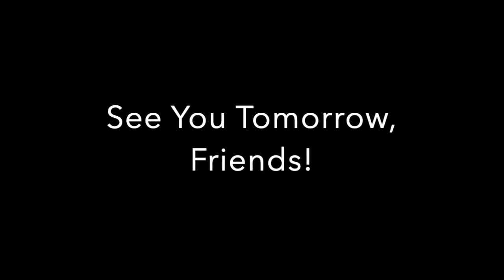Corona Chronicles 14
Zak...goes to school? Kind of! Let's take a peek at this socially distant day!